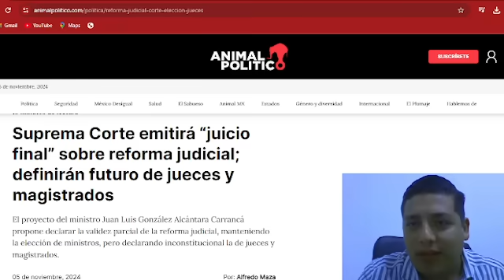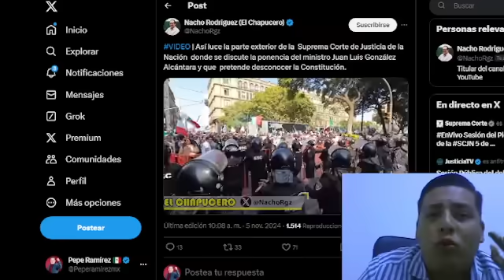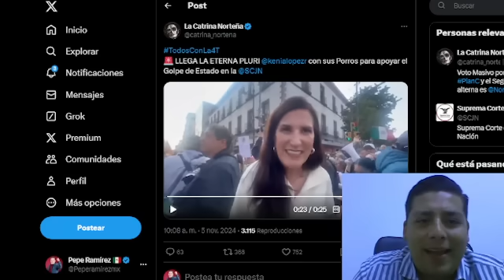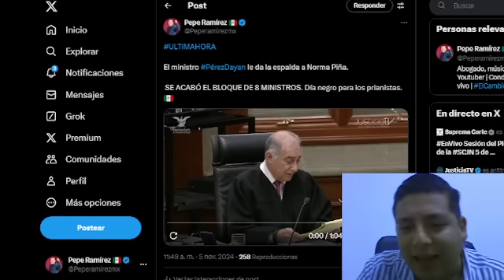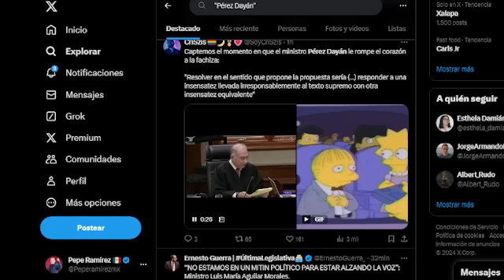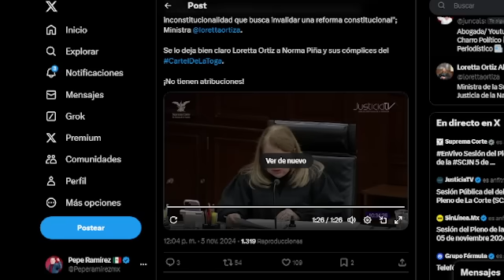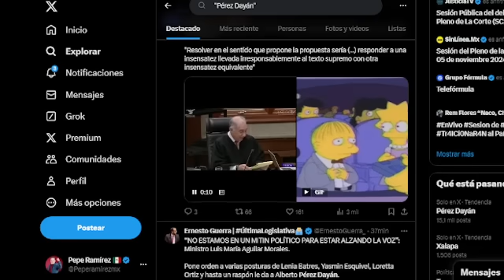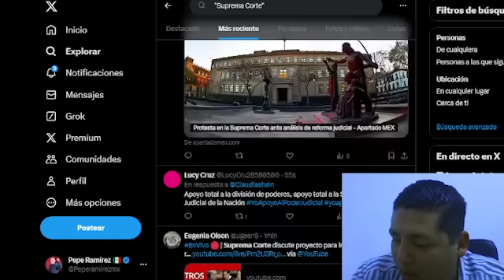LA TRAICIONAROOOON! ¡CORRUPTA PIERDE TODO! SABADAZO D TERROR. NO AGUANTO LA VERDURA. URGENTE